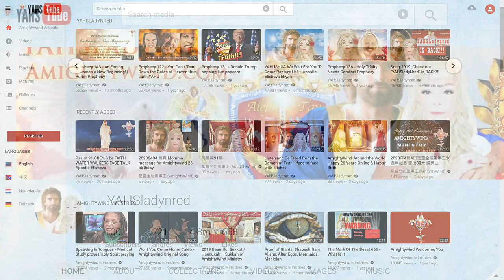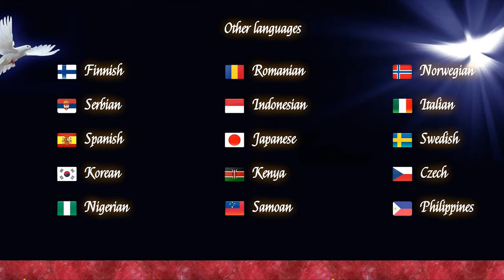Need a victorious miracle? We wrestle not against flesh and blood Learn YDS Amightywind March & Song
You can also watch the uncensored versions of my videos there, so come on and join us and rumble in YAHS jungle!

YDS (YAHUSHUA'S demon Stompers) March Song Lyrics:
“Left, left
Left right, left,
Left, left

We are the YDS
AmightyWind
     AmightyWind
YAHUSHUA’S Demon Stompers
     YAHUSHUA’S Demon Stompers
Stomping on demons
      Stomping on demons
We take no prisoners
We have no mercy
Crushing the reprobate
      Crushing the reprobate
Enemieeees
      Enemieeees
Under our feet
      Under our feet
Through the Name & Blood
Of YAHUSHUA
   Of YAHUSHUA
Ha MASHIACH!
   Ha MASHIACH!

[Left, left
Left right, left,
Left, left

Marching into battle
     Marching into battle
In our spiritual armor
Of Ephesians Six
      Of Ephesians Six
And five hundred thousand
Mighty, spiritual warriors
      Mighty, spiritual warriors
Watchmen on the Wall
YAHUSHUA’S Mighty Army!
      YAHUSHUA’S Mighty Army!
Praise the HOLY TRINITY!
HALLELUYAH!
       HALLELUYAH!”

All YDS in Unison:
"We stand
on Luke 10:19
YAHUSHUA has given us authority
to trample on serpents
and scorpions
and over all the power of the enemy
and nothing
shall by any means harm us
in YAHUSHUA HA MASHIACHS name!"

AmightyWind YDS Song / Anthem as heard in outro